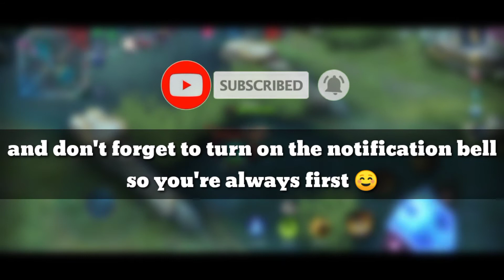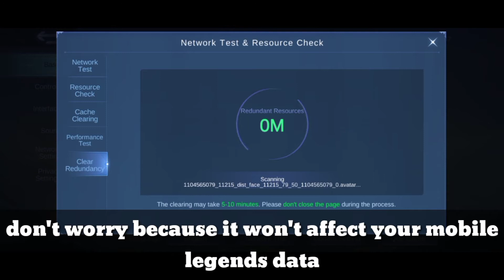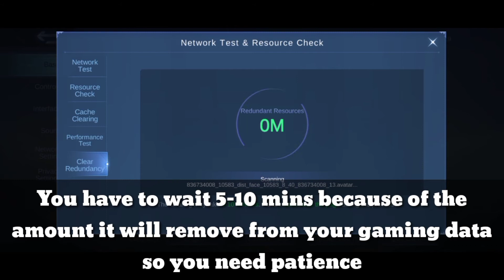*NEW* Reduce Hight Storage In Mlbb| New Feature that can clear up space in Mobile Legends (100%)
in this video I will teach a simple tutorial that will 100% help you to reduce hight data storage and get rid of all the common issues you experience with mobile legends while playing, for this on all my low specs of the device

faire use is a use permitted by copyright statute that might otherwise be infringing, non-profit,educational or personal use tips the balance in favour of faire use. all right belongs to their respective owners.

ANOTHER TUTORIAL 🚨

Mga Kapwa Lehitimo ❤️

OUR CHANNEL IS ALL IN ONE CONTENT
Vlogging,Music,Gaming&Tutorial